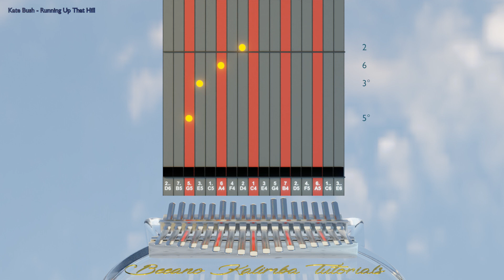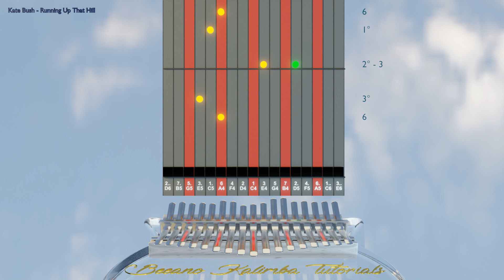Kalimba tutorial with tabs: Kate Bush - Running Up That Hill (from Stranger Things)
Here's a great song from Kate Bush: Running Up That Hill. It was a hit in the eighties and has recently become very popular again because of the Netflix series Stranger Things where it's Max's favourite song.